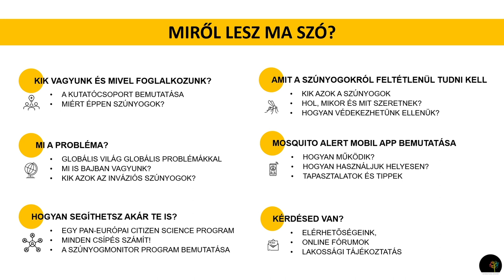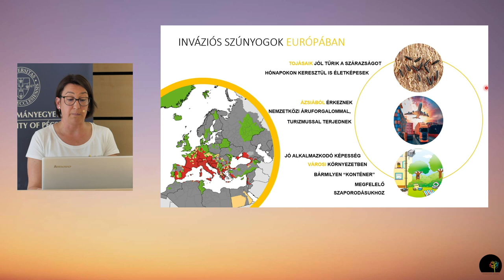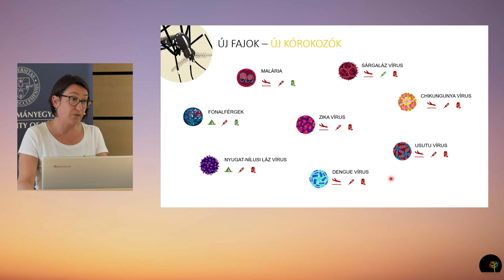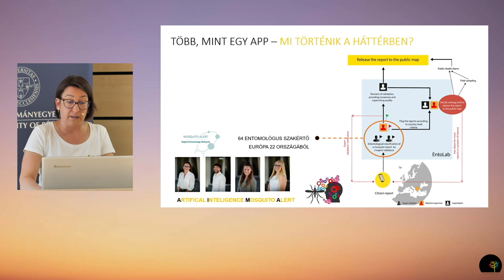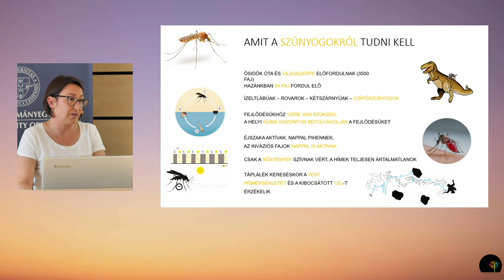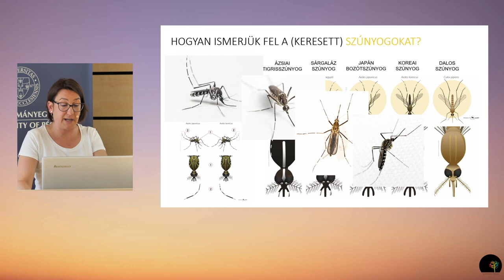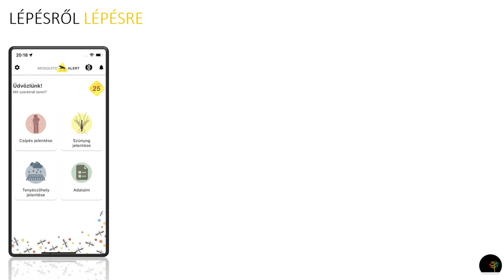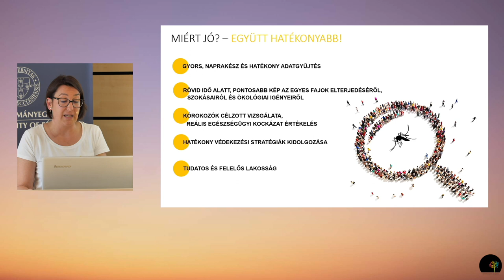Hogyan állíthatjuk meg a szúnyogok terjedését az okostelefonunkkal?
Dr. Kurucz Kornélia, PTE TTK Biológiai Intézet és a VNL munkatársának magyar nyelvű előadása angol felirattal

Klímaváltozás, inváziós rovarok terjedése és új kórokozók megjelenése - egyre gyakrabban hallott problémák, melyek új kihívások elé állítják az emberiséget.
De mik is azok az inváziós szúnyogok és kell-e tőlük tartanunk? Miért fontos tudni, hogy épp hol és mikor jelennek meg? És hogyan segítheted akár te is a kutatók munkáját, mindössze a mobil telefonod használatával?
Az előadás során elhangzik minden, amit a szúnyogokról tudni érdemes, megismerkedhetsz a hazai Szúnyogmonitor programmal és a Mosquito Alert nevű mobil applikációval, amely lehetővé teszi bárki számára, hogy közreműködjenek a szúnyogok megfigyelésében, ráadásul közben AIMA, a kedvenc mesterséges intelligenciánk is megtanul szúnyogot határozni!
Emellett szó lesz arról is, hogy miért fontosak az ilyen típusú „citizen science” programok, és hogyan járulnak hozzá az egészségünk védelméhez és a környezetünk megóvásához. Az előadás célja, hogy felhívja a figyelmet az egyéni felelősség fontosságára és a tudományos közreműködés lehetőségeire a közösség egészségének védelme érdekében.

Az előadás a PTE International Seasons rendezvénysorozat része.
How to prevent the spread of mosquitoes with your smartphone?

Lecture by Dr. Kornélia Kurucz, PTE TTK Institute of Biology and VNL, in Hungarian with English subtitles
Climate change, the spread of invasive insects and the emergence of new pathogens - increasingly common problems that pose new challenges to humanity.
But what are invasive mosquitoes and should we be afraid of them? Why is it important to know where and when they appear? And how can you help researchers, using just your mobile phone?
During the lecture you will learn everything you need to know about mosquitoes, get to know the national Mosquito Monitor program and the Mosquito Alert mobile app, which allows anyone to contribute to mosquito monitoring, and learn how to identify mosquitoes with AIMA, our favourite artificial intelligence!

The lecture is the part of the International Seasons program series.